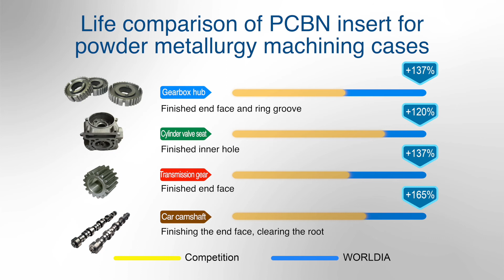PCBN Processing cases 1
Powder metallurgy processing